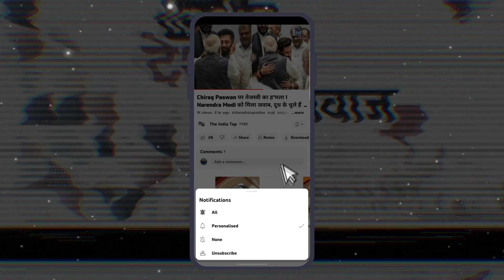Patna में Diwali Market देखिए ! दुकानदारों के चेहरे से खुशी उतरी, रोने लगे !